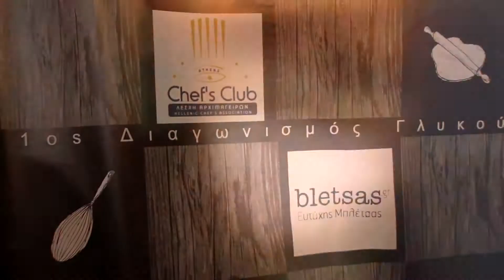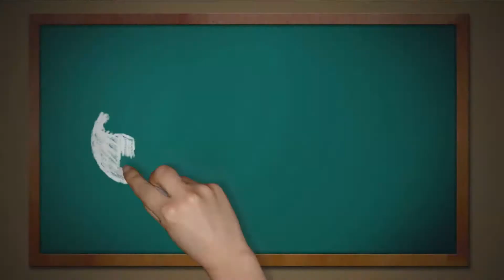Summer Vlog Tour #30 Γιορτή Σύκου | Πολύλοφος Μεσσηνίας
Δες εδώ post με φωτογραφιες και κείμενο

INFO:
Cameras used:  Canon 600D and GOPRO Hero3
Audio: Zoom H2N
Editing: Windows Movie Maker & Sony Vegas Movie Studio